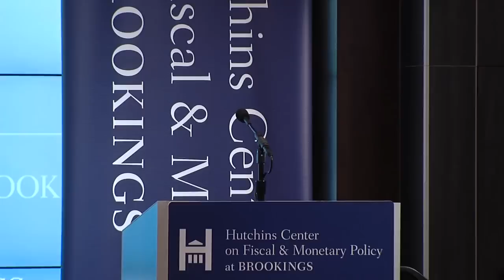The ECB and the Eurozone: A Conversation with Mario Draghi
On October 9, the Hutchins Center on Fiscal and Monetary Policy at Brookings hosted a presentation by the ECB President Mario Draghi on the latest developments in Europe and in global central banking.